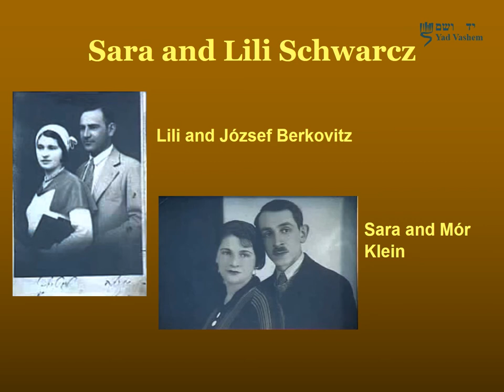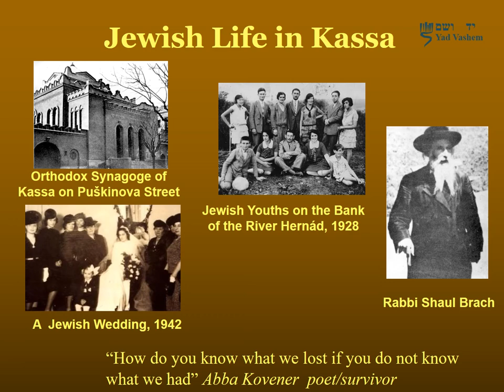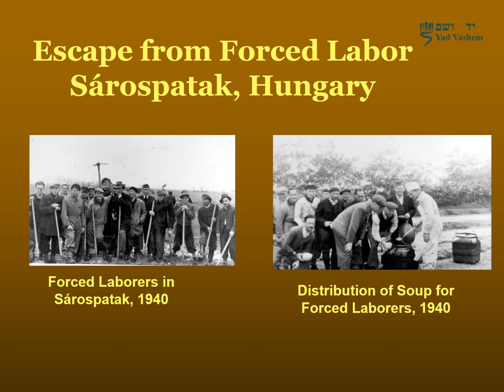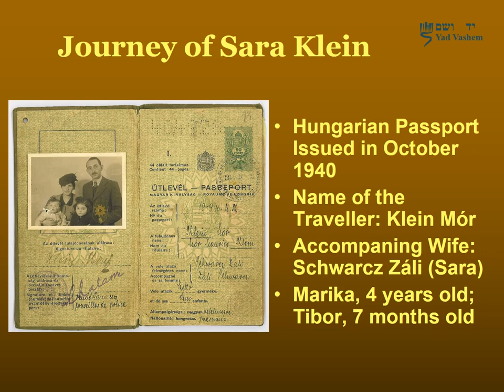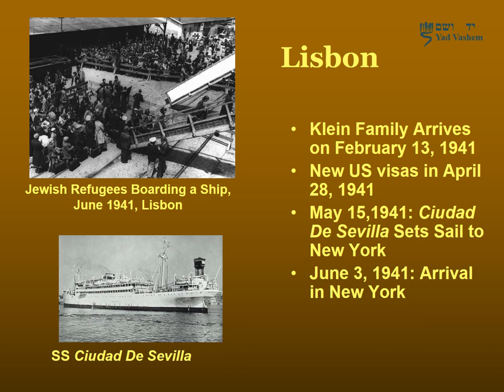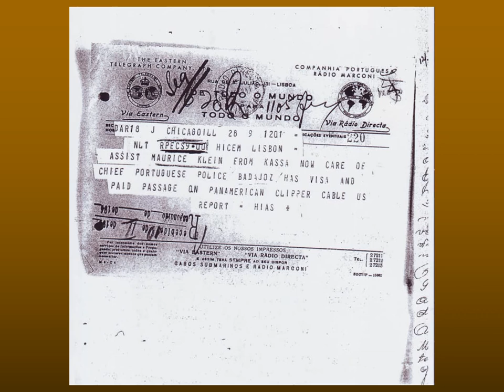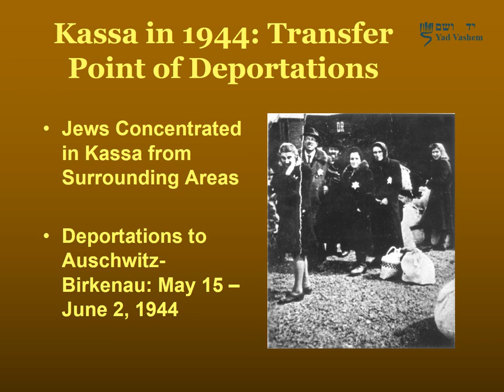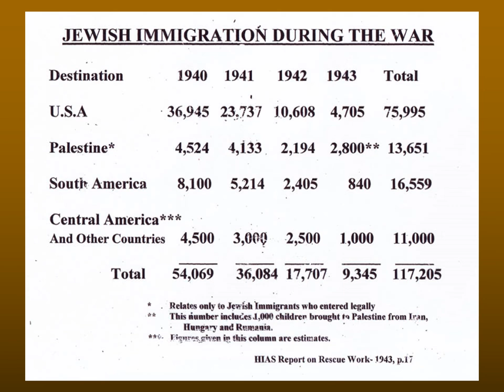Miriam Klein Presentation - Survivor Testimony